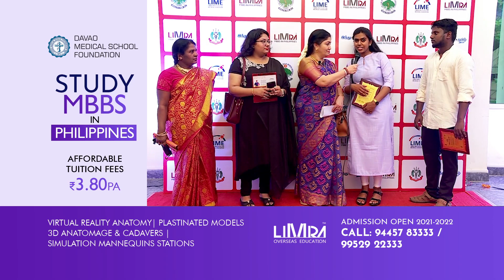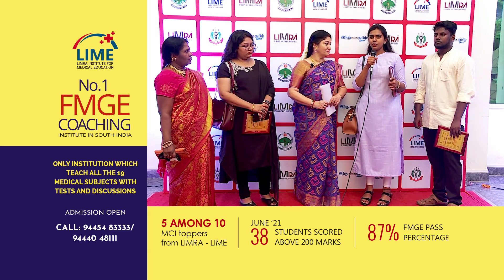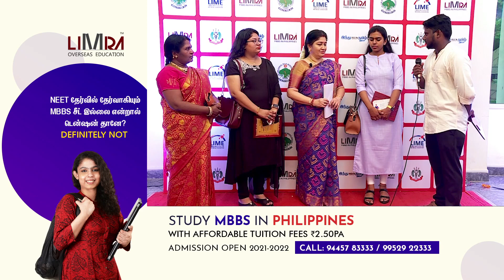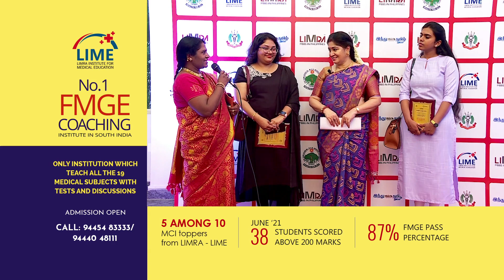FMGE தேர்வில் முதல் முயற்சியில் வெற்றிபெற்ற மருத்துவர்கள் தீபிகா, சிந்திய, ராம்குமார்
FMGE Coaching at Chennai
•  Experienced faculty from all over India
• Concept based Teaching in-depth class based on exam pattern
• Mock exam on topic subject based
• Performance of each students will be analysed and taken care
• Smart Classroom
• Thousands of successful students
•  700 hours of classes
• 19 Class Subjects
• 4-5 months duration
• Only institution which teachers all the 19 medical subjects with test and discussions
Book your seat today and be a part of the No.1- FMGE Coaching Centre in South India.
Limra Institute for Medical Education
No.121, Jammi Building 2nd Floor